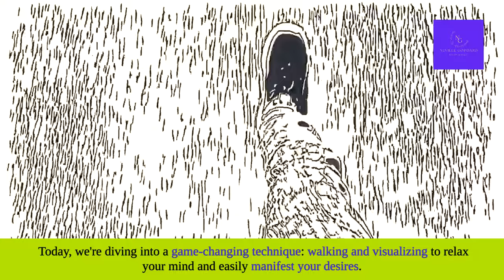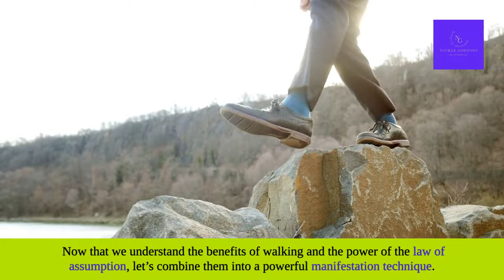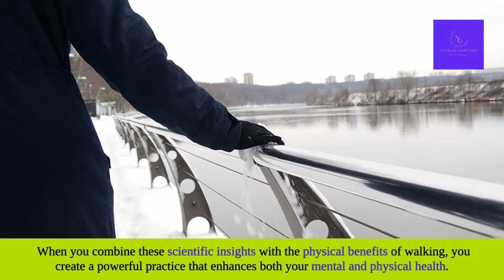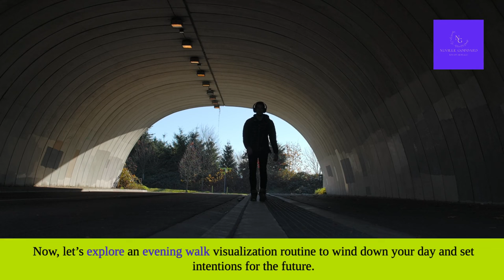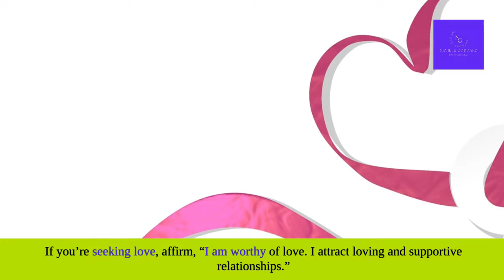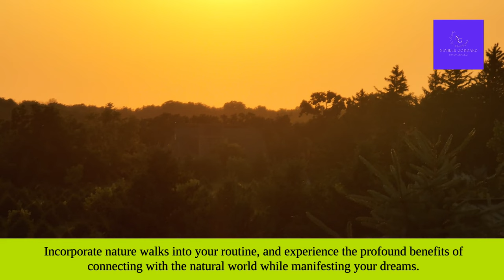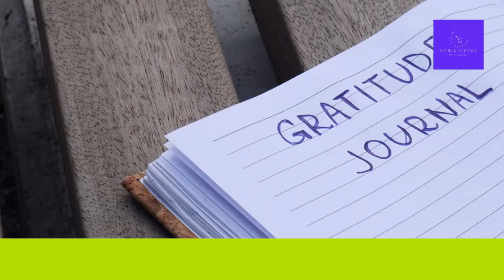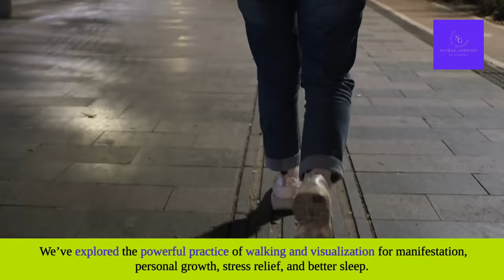I Walk and Visualize to Manifest My Dreams – Here’s How You Can Too!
Unlock the secrets to manifesting your dreams with the powerful combination of walking and visualization! In this video, I share my personal journey and reveal how I transformed my reality by simply walking and visualizing. Discover the science behind this incredible technique, inspired by Neville Goddard's law of assumption, and learn practical steps to integrate it into your daily routine.

Walking not only benefits your physical health but also enhances mental clarity, creativity, and stress relief. Paired with visualization, it becomes a manifestation powerhouse. Whether you're aiming to achieve financial success, improve relationships, or enhance your overall well-being, this method can help you realize your deepest desires.

Join me as we explore real-life success stories, scientific studies, and step-by-step guides to start manifesting your dreams today. Don’t forget to sign up for our FREE newsletter for more tips and exclusive content!

👍 Like this video if you found it helpful